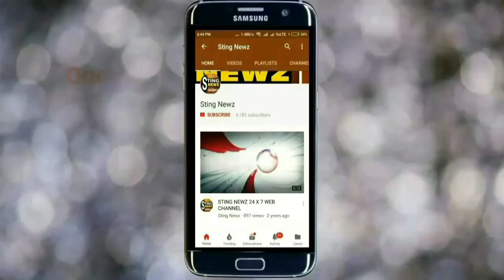"বাবুল সুপ্রিয় হচ্ছে মাইগ্রেন বার্ড সুখের সময় আসে আর দুখের সময় দেখা যায় না"আসানসোলে বললেন ফিরহাদ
আসানসোল অগ্নিকন্যা ভবনে মঞ্চে তৃণমূলের কর্মী সভায় যোগ দিতে আসলেন রাজ্যের নগর উন্নয়ন মন্ত্রী তথা কলকাতা কর্পোরেশনের মেয়র ফিরহাদ হাকিম(ববি দা) এবং পশ্চিম বর্ধমান তৃণমূল অবজারভার!  কর্মী সভা মঞ্চ থেকে সরাসরি বাবুল সুপ্রিয় কে এক হাত নিলেন ফিরহাদ হাকিম বাবুল সুপ্রিয় হচ্ছে মাইগ্রেন বার্ড সুখের সময় আসে আর দুখের সময় দেখা যায় না !পি চিদাম্বরম কে নিয়ে বলেন বিজিপি ভয় দেখায়  ইডি সিবিআই ভয় দেখিয়ে চমকিয়ে রাখে  নীতিগত ভাবে  ভুল হয়েছে!  কর্মীদের একসাথে থাকার নির্দেশ দেন সকলে মিলেমিশে জনগনের সেবা করুন!   কর্মীদের মধ্যে যদি ইগো থাকে সব ভুলে মিলেমিশে জনগণের সেবায় মন দিতে বললেন ফিরহাদ হাকিম এই তৃণমূল কর্মী সভায় উপস্থিত ছিলেন আসানসোলে মহানাগরিক ও পশ্চিম বর্ধমান তৃণমূল সভাপতি বিধায়ক জিতেন্দ্র তিওয়ারি  রাজ্যের মন্ত্রী তথা উত্তর বিধানসভা বিধায়ক মলয় ঘটক কুলটি বিধানসভা বিধায়ক উজ্জল চাটার্জী বিধায়ক বিধান উপাধ্যায় জেলা চেয়ারম্যান শিব দাসেন দাশু   ও ডেপুটি মেয়র তাবাসুম  আর চেয়ারম্যান অমোড় চ্যাটার্জি সহ তৃণমূল কর্মীসমর্থকরা!!  কর্মী সভা শেষ করে ববি হাকিম যান আসানসোল কর্পোরেশন ও রবীন্দ্র ভবনে সেখানে কাউন্সিলার  সাথে আলোচনা সারেন !!